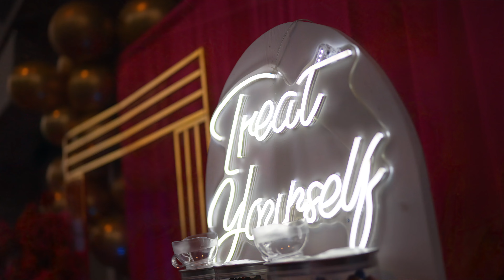Creative Juices, Arena Stage, Washington DC